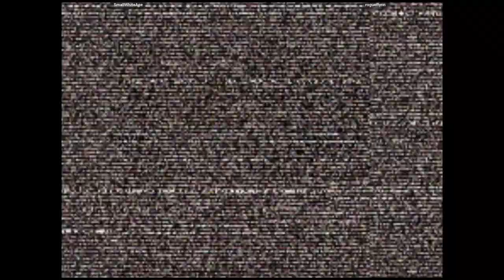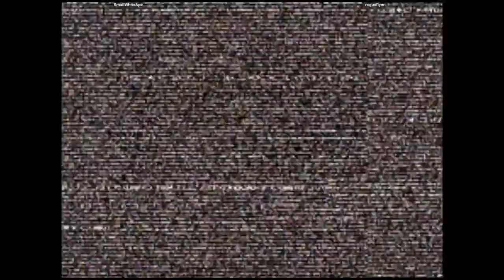CVS2 - SmallWhiteApe VS rogueflynn | 🇨🇦🇺🇸 Fightcade2